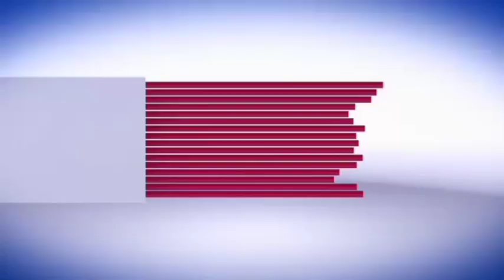intuc മണ്ഡലം പ്രസിഡന്റിനെതിരെ വധശ്രമം tv kerala news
ലഹരി മാഫിയ സംഘം നാടിന്റെ ഉറക്കം കെടുത്തുന്നു